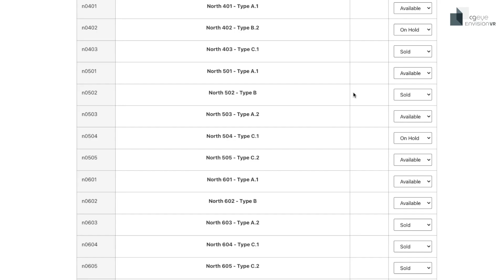EnvisionVR & CGEye collaboration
Short demo for our partnership delivering interactive property tours to mobile devices.